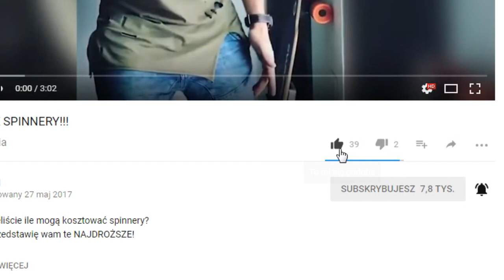DRAMAT DEMBELE!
Ousmane Dembélé następca Neymara w Fc Barcelonie łapie kontuzje. Na boiskach nie zobaczymy go do końca 2017 roku!

Nie zapomnij ocenić filmu, dzięki ;)